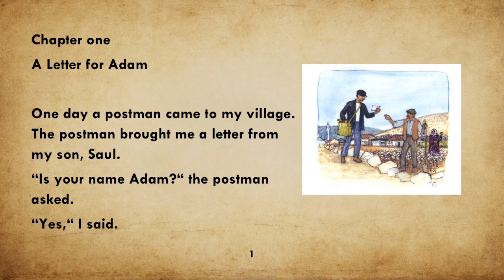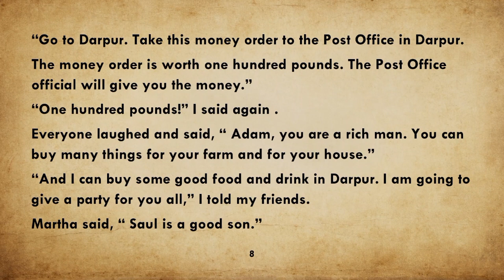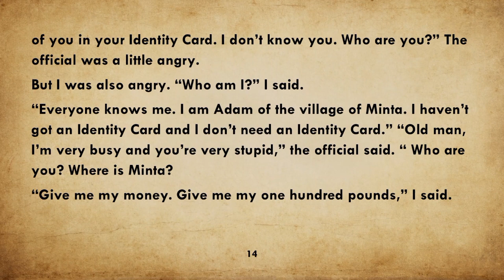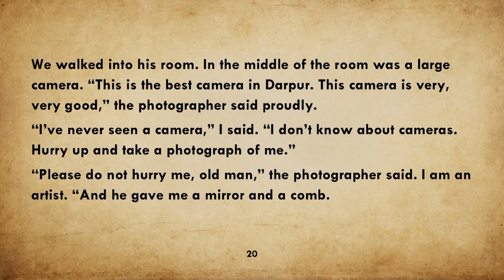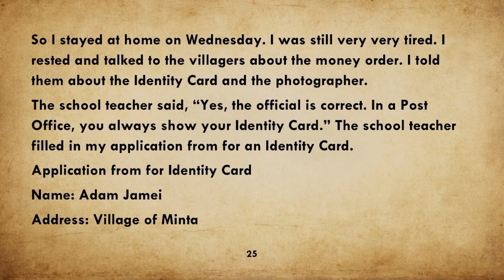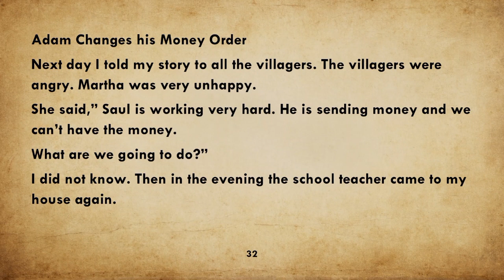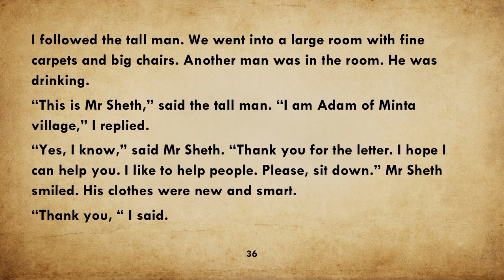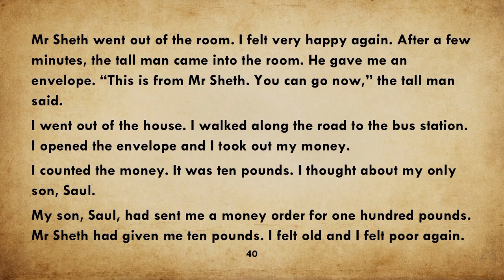Learn English through story ⭐ level 3 - The poor and rich #46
check our playlists for beautiful stories